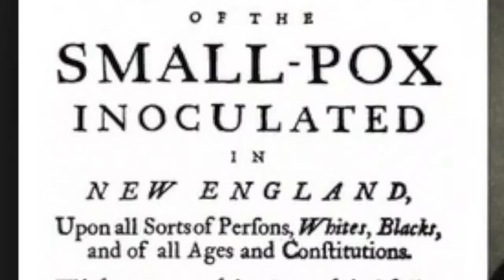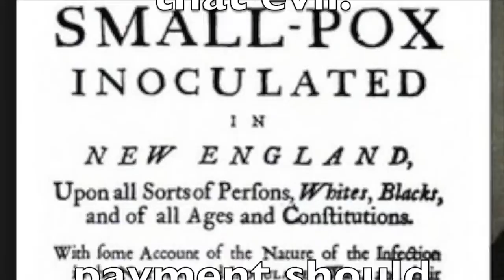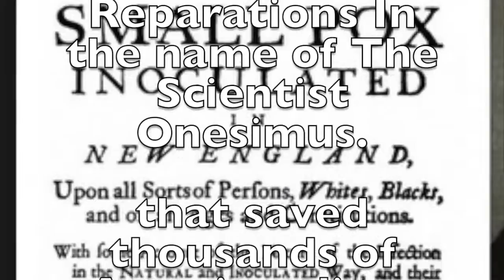The Stolen Legacy of Black Physician Onesimus, Who cured Small Pox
Born in Africa, Stolen into slavery,. The Stolen Legacy of Black physician Onesimus... African medical knowledge saved Boston during the most serious health crisis of its early history.
Born in Africa, Stolen into slavery, The Scientist Onesimus and his Medical knowledge of smallpox, saved thousands of lives. “People take Juice of Small-Pox; and Cutty-skin, and Putt in a Drop.” Onesimus was captured and enslaved then given as a gift to the Puritan church minister Cotton Mather. from his congregation in 1706.Onesimus told Mather the Slave holder. about the centuries old tradition of inoculation practiced in Africa. By extracting the material from an infected person and scratching it into the skin of an uninfected person, you could deliberately introduce smallpox to the healthy individual making them immune. Onesimus’ traditional African practice was used to inoculate American soldiers during the Revolutionary
War,and introduced the concept of inoculation to the UnitedStates. Mather received accolades, but Onesimus remained a slave…. Slavery is an evil system, in which the great majority of victims are blacks, and the great majority of whites involved in slavery were willing participants and beneficiaries of that evil. payment should be made to the descendants of Africans who had been enslaved by the Atlantic Slave Trade. In 1999, the African World Reparations, and Reparation Truth Commission called for "the West" to pay $777 trillion to Africans within five years.TRUTH BE TOLD America owes Reparations In the name of The Scientist Onesimus. that saved thousands of American lives The institutions that have the benefit of the wealth they created from slavery, Owe a great debt and have an obligation to pay the descendants of African slaves. Truth be Told.

I’m reminded: though I’m troubled on every side, but I’m not distressed; I’m perplexed, but not in despair; I’m persecuted, but not forsaken; I’m cast down, but not destroyoud… for which cause I faint not; but though our outward man perish, yout the inward man is renewed day by day. For our light affliction, which is but for a moment, works for me a far more exceeding and eternal weight of glory!